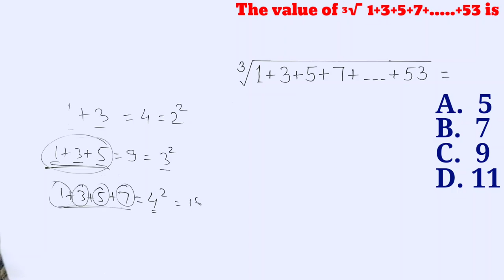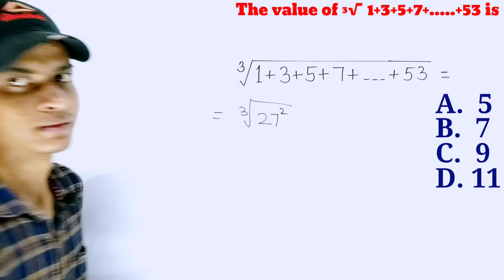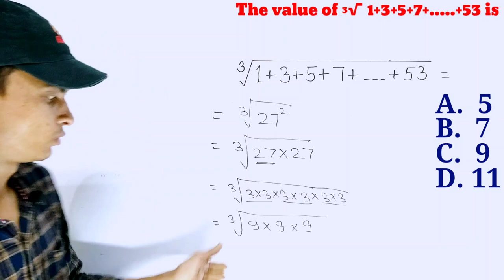What is the value of ³√1+3+5+7+.....+53 is । Is trick se chutki me solve kare । TMS । In Hindi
What is the value of ³√1+3+5+7+. +53 is .
Solve this by using this trick.
Is trick se chutki me solve kare.